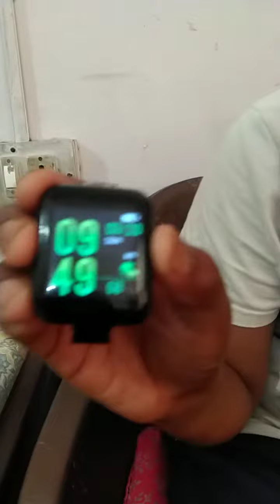Smart band / watch review by Chaitanya